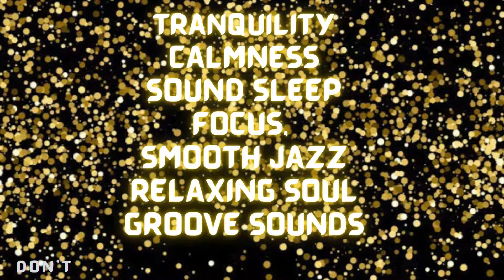Gold Dust- Holistic Health (Mind, Body & Soul)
Gold Dust is about Holistic Health (Mind, Body & Soul). May the Sun shine on you and a sprinkle of good fortune shower you like GOLD DUST